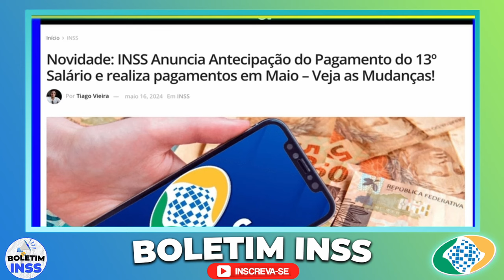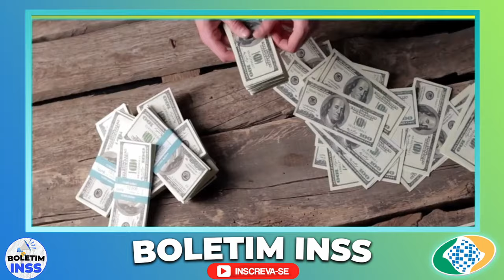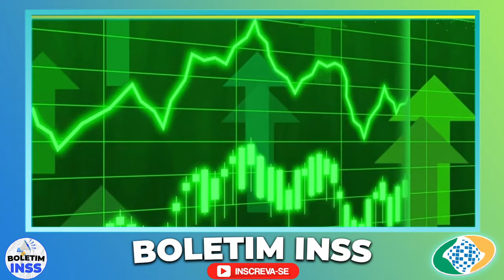A PARTIR DE HOJE ATÉ DIA 23 de MAIO: INSS R$ 2.200 Antecipado para APOSENTADOS